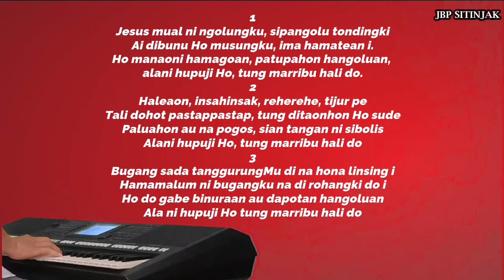BUKU ENDE 81 JESUS MUAL NI NGOLUNGKU | JBP SITINJAK